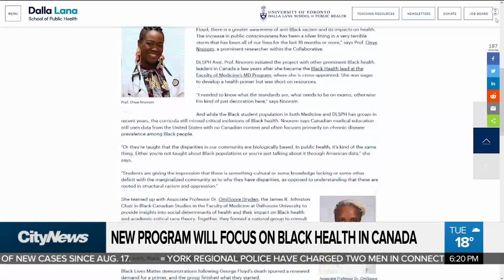New program will focus on Black health in Canada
Maleeha Sheikh has the details about a new health program focused on Black Canadians being co-lead by scholars from the University of Toronto and Dalhousie